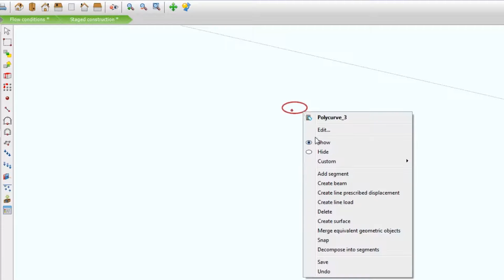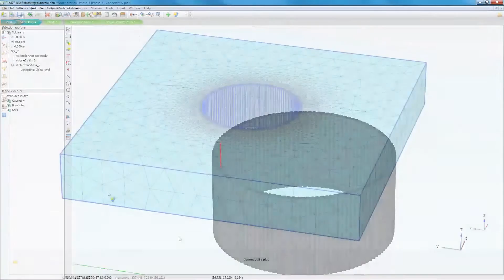PLAXIS 3D 2016: Using the Polar array tool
We are excited to announce some major improvements and new functionality in the  PLAXIS 3D 2016 release.

With the Polar array. With this feature you can effortlessly copy objects in circular patterns. Useful to create circular shafts, and forepoling.